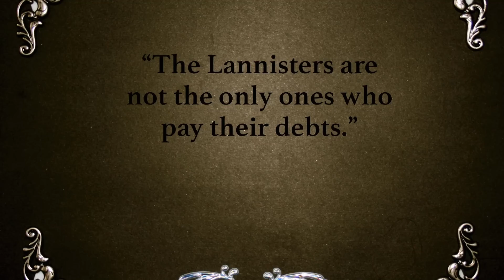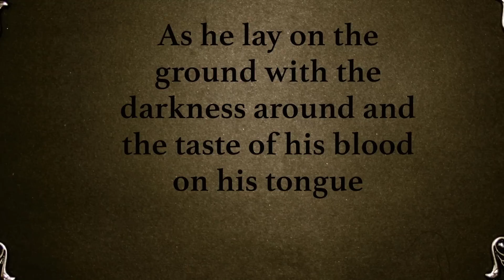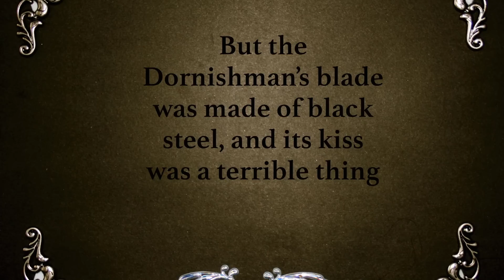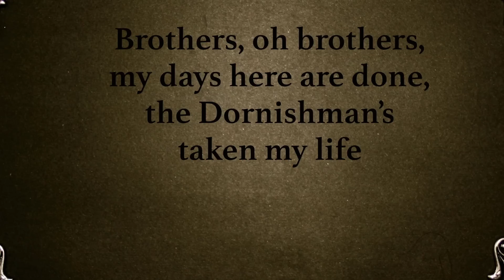The Dornishman's Wife GAME OF THRONES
The Dornishman's Wife features lyrics by George R. R. Martin and music by Valentine Wolfe.